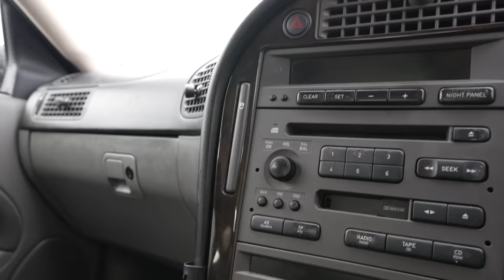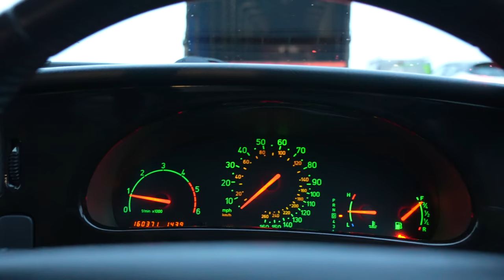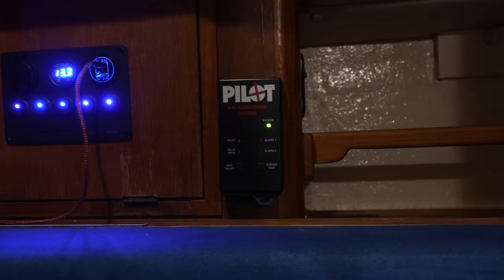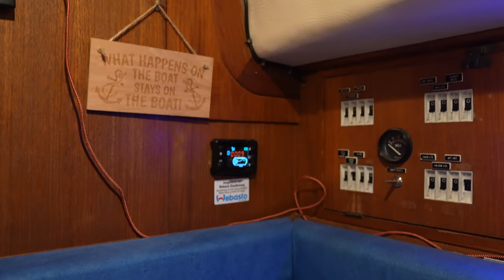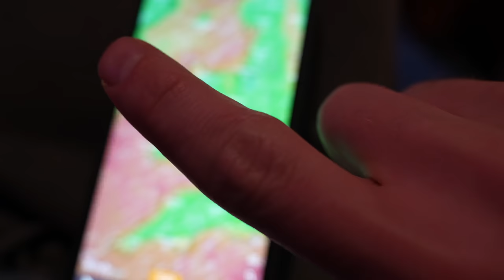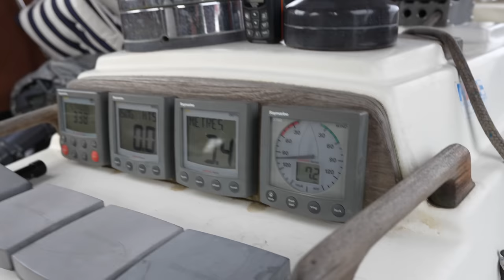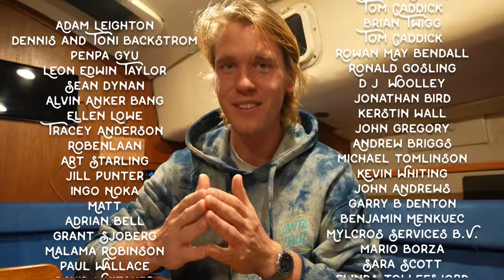This Boat Costs ALL of my Budget, But She's Ready to Go NOW! Freedom 35 Cat Ketch | Wildling Sailing